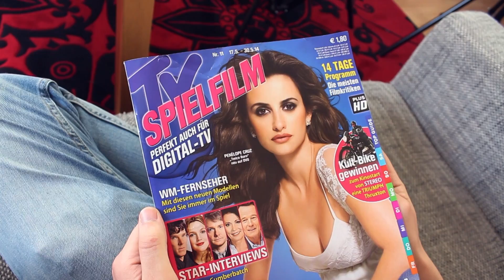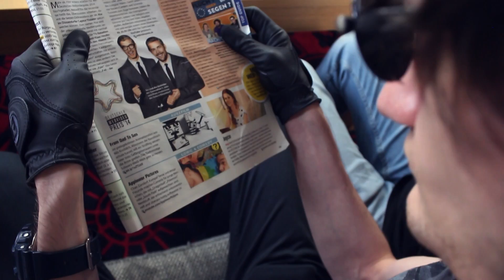NIEMAND guckt FERNSEHEN!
[✇]  ÜBER DAS VIDEO:
Vielen lieben Dank an @GucktHoch auf Twitter - ohne diesen Tweet hätten wir nie davon erfahren und auch nie dieses Video gedreht!

Chan und Tense sind aus dem Häuschen! Über Applewar Pictures wurde ein Fünfzeiler in der TV-Spielfilm abgedruckt! Schade nur, dass keiner aus dem Team noch Fern sieht...

Liebe Redaktionen, die ihr Sachen über uns abdruckt: Danke! Die Publicity nehmen wir gerne - aber schickt uns doch wenigstens mal 'ne Mail. Wir erfahren sonst nur über Umwege davon...

[¤]  UNSER EQUIPMENT:
Macbook Pro 13"

[✉]  FANPOST bitte an:
Applewar Pictures
Postfach 4021
58040 Hagen

[✉]  PAKETE bitte an:
Chan Zandorf
Buscheystrasse 48
58089 Hagen

Cons:
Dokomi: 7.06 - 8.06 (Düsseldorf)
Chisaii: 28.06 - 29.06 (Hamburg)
Nippon Con: 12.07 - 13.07 (Bremen)
CosDay: 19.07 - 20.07 (Frankfurt am Main)
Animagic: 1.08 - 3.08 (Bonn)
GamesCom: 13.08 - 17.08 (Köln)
Frankfurter Buchmesse: 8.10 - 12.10 (Frankfurt, duh)
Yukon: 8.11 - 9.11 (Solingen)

[@]  MIT DABEI WAREN:
Chan, Tense, Tom, Andre,Sklifan und Krimispinner.